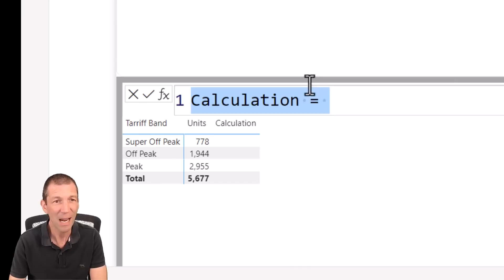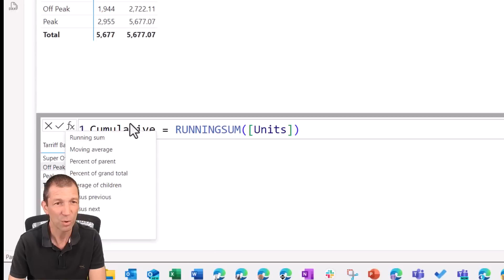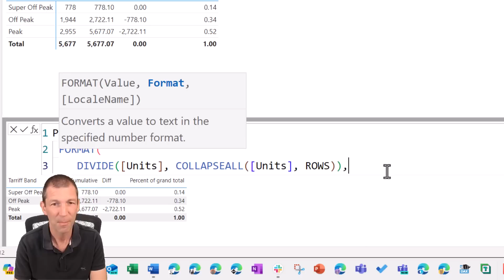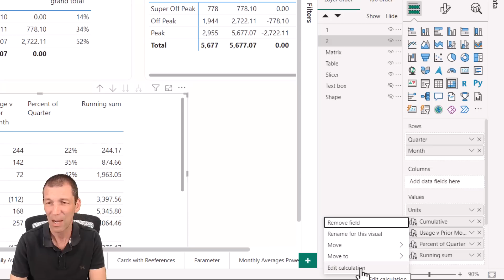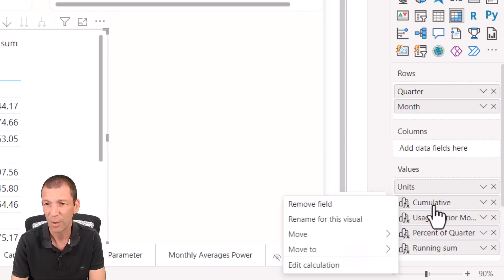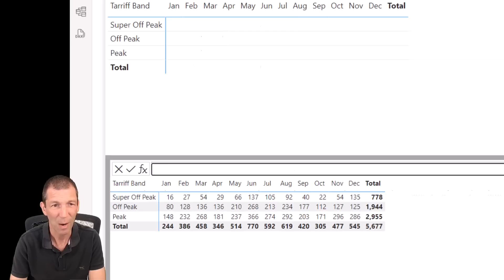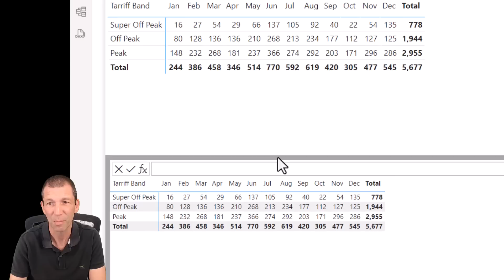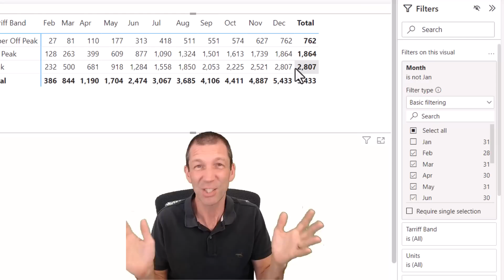Visual Calculations in Power BI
A first look at Visual Level Calculations in the February 2024 release of Power BI Desktop.  Looks very promising, should simplify a lot of common DAX requirements.

⚠️ Formatting Update:
There's new formatting options as of August 2024

If you need to do further calculations on a field AND you want to display it formatted then you will need to create a duplicate unformatted column and hide the original non formatted column that is used in further calculations.

At this stage you also cannot sort by a measure value (the RUNNINGSUM doesn't respect the sort order of a visual if it's sorted by a measure)  Instead you'd need to do something like this
RUNNING TOTAL by Units= SUMX(WINDOW(1, ABS, 0, REL, ROWS, ORDERBY([Units], ASC)), [Units])

The team and I at Access Analytic develop Power BI and Excel solutions for clients in Australia and deliver training around the World.